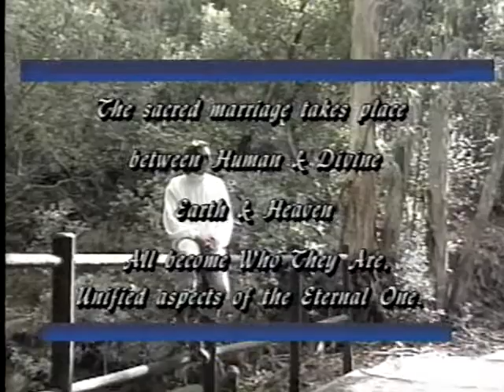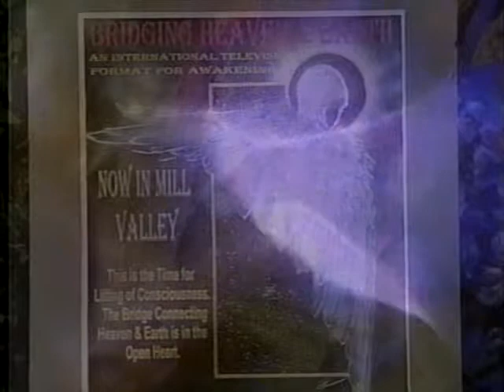Bridging Heaven & Earth Show # 63 with the Music of Sarah West and Charlo Stuart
Sarah, who also appeared on Bridging Show # 55 with Ronna Herman, is an angelic transmitter, visionary, powerful healer, mystic poet, and teacher. She emanates a Holy Gift of Celestial Mystical Singing. She has performed in Cathedrals in Italy to Churches and Synagogues in the United States to healing conferences, spanning the entire globe, including the Sea of Galilee, Mt. Shasta, Hawaii, and the White House Ellipse. Through her profoundly deep angelic presence, Sarah is at once eternal youth and ancient wisdom.

Charlo is first and foremost a beautiful and inspiring human being. She is an interior designer and Feng Shui consultant. She brings her intuitive clarity to that ancient Chinese practice, helping people to align, balance, and harmonize their living and working places to natural energy fields for the purpose of promoting good health, wealth, and well-being.